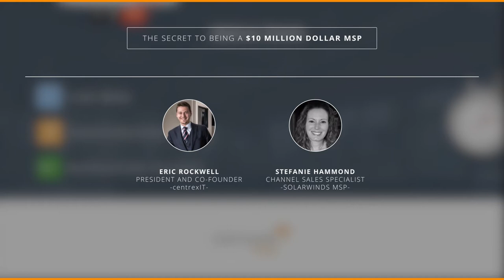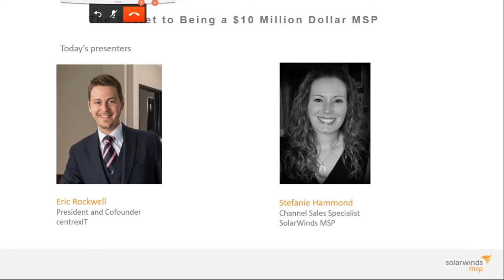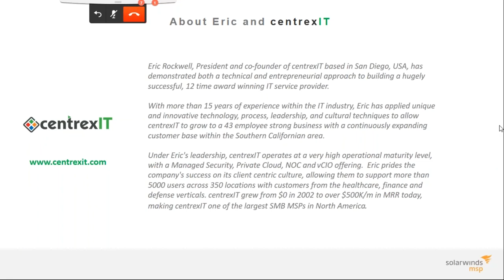The secret to Being a $10MM MSP | WEBINAR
Some IT service providers have it all together—strong and rapidly growing revenue, efficient operations, strong company culture, and happy customers.

How can you find out their secret? Easy—just ask.

Join our free webinar as we speak to Eric Rockwell, President and co-founder of centrexIT. He’ll talk about his experiences from his 14 years, 11 months, and 12 days running centrexIT, a powerhouse MSP that:

• Serves 5,000 users across 350 locations across multiple highly regulated verticals
• Is a 12-time award-winning IT service provider
• Has grown from $0 in 2002 to more than $500K (almost $600K) monthly recurring revenue today

Learn directly from from the head of one of the largest MSPs in North America.